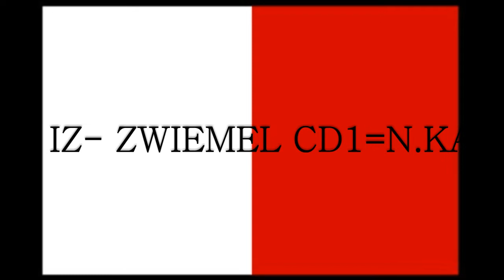cd 7 =FUQ IZ ZWIEMEL CD1=N KALORA= PAWLU=TA VESTRU=BIES=SULARI=SIKA